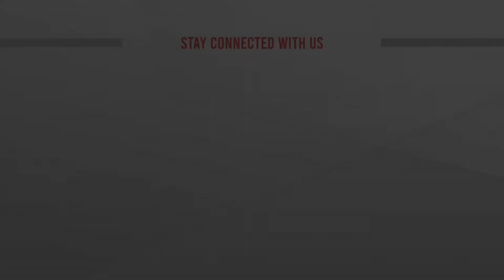ক্ষুদ্র জাতির কারাম পূজা | Thakurgaon Karam Festival | ATN News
Agriculture news24 | Agriculture news bd | Agriculture news today | Agriculture news bulletin | latest sports update | Bd Agriculture News Update | Best Agriculture News | ATN News Agriculture